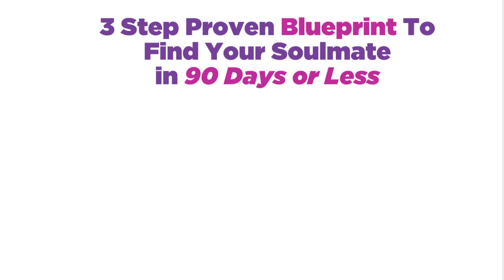How To End Your Dating Fears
This episode is about how to end your fear and anxiety around dating and how to date with confidence.